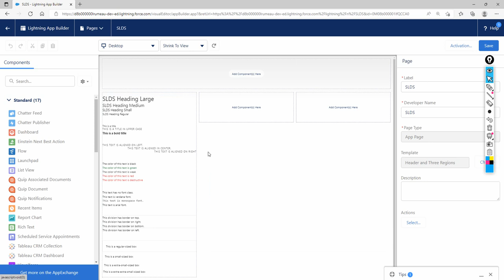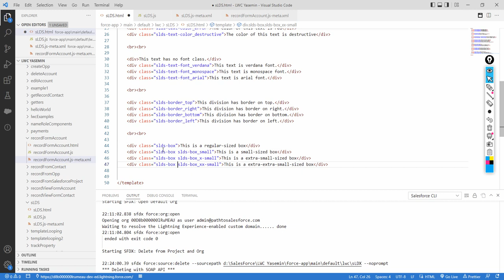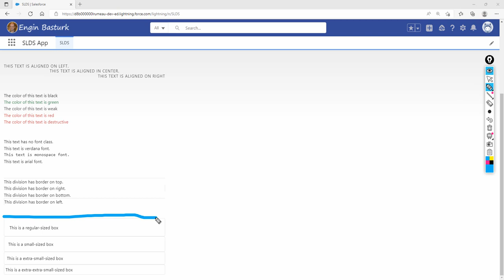Salesforce Lightning Design System 07 | Box